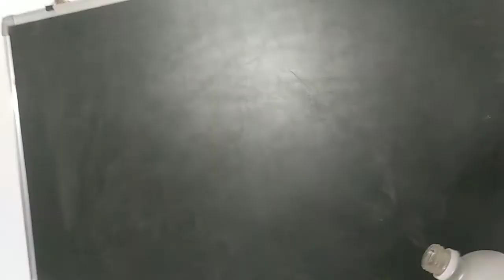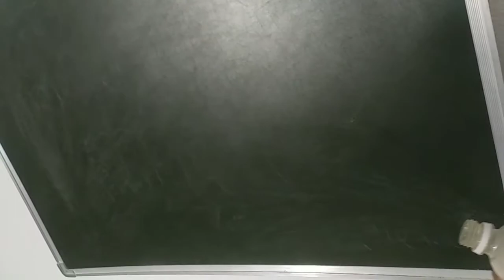How to Make Smoke Ring | 🔥 botal se smoke ring 🔥 banaye l Smoke hack l Fun Trick😲😲😲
"Hi 2.SB Creators Family"

Hey guys aapko yah video pasand aaye to iske bare me comment box mein batana na bholiye

is video me aapko bahut hi smoke rings banana bataya gya he